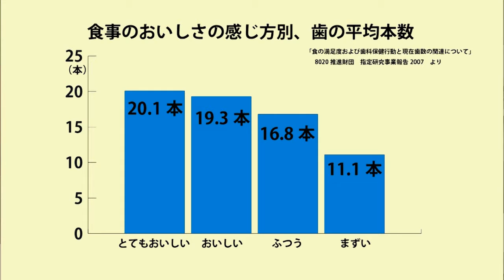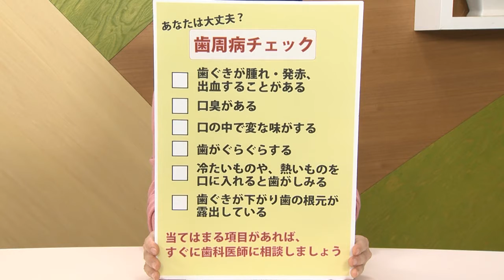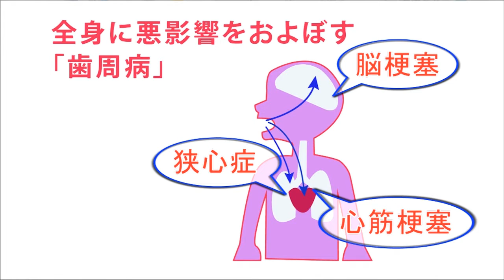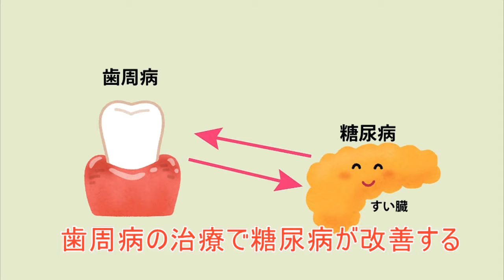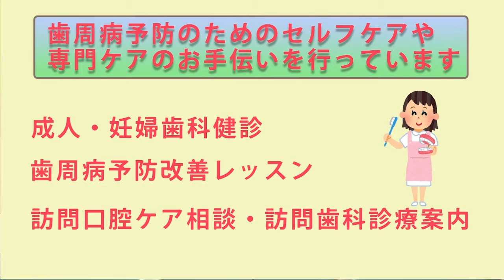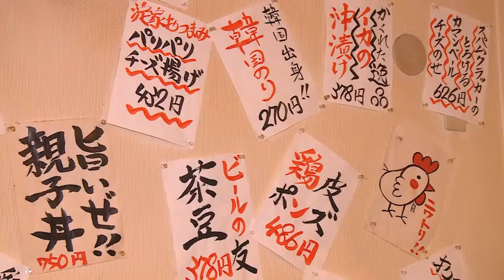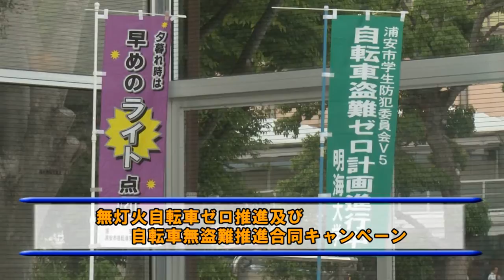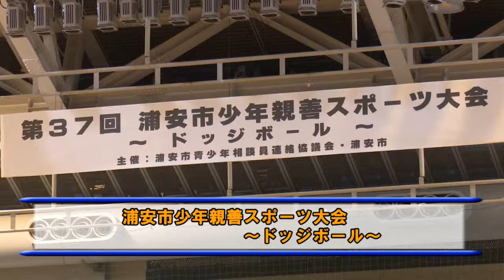こちら浦安情報局_464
ケーブルテレビ局ジェイコムの地上デジタル放送11チャンネルで毎日正午と午後8時から30分間放送している浦安市の番組「こちら浦安情報局（こち浦）」ナンバー464「健康な歯と口で生き生きと」（平成29年6月17日～6月23日オンエア）を配信しています。
このほか、交通公園ふれあいまつり、無灯火自転車ゼロ推進および自転車無盗難推進合同キャンペーン、第37回浦安市少年親善スポーツ大会 ドッジボール大会、また「食卓はシェフの味（かます棒寿司）」、「URAYASU　NOW（フラフイオハナ　ポリネシアンダンススタジオ）」、「いいね！ウラヤス（浦安コラボ第3弾）」をお送りします。ぜひご覧ください。